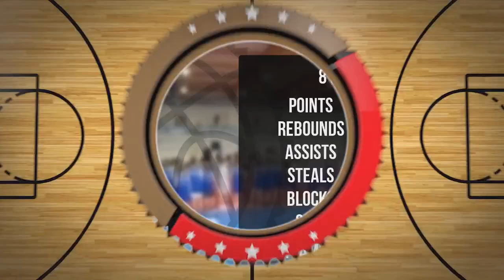Michał Wasiak Player Mixtape DC82 Brodnica 2022